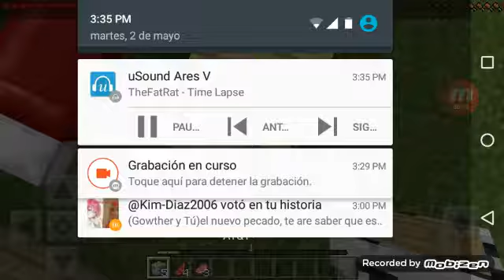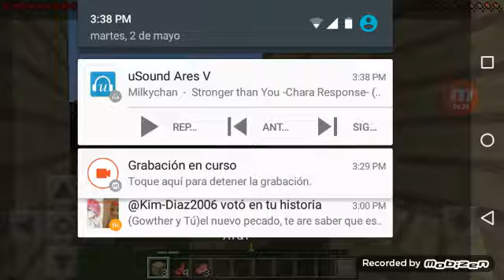Lo mas aburrido de la vida :v//Survival con Kim